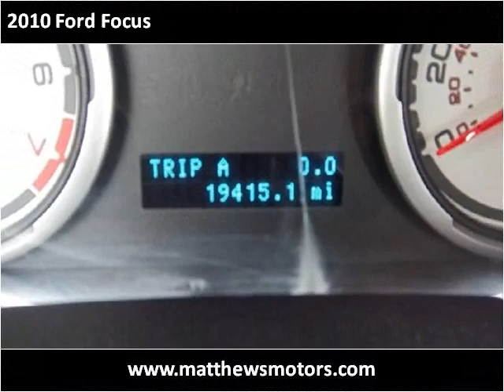2010 Ford Focus Used Cars Clayton NC